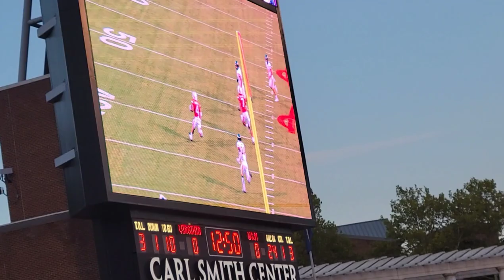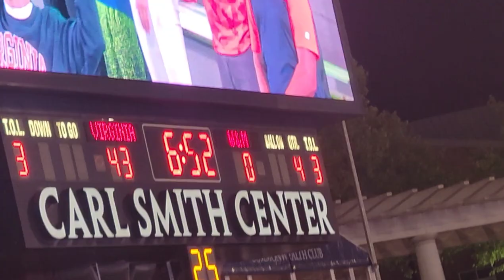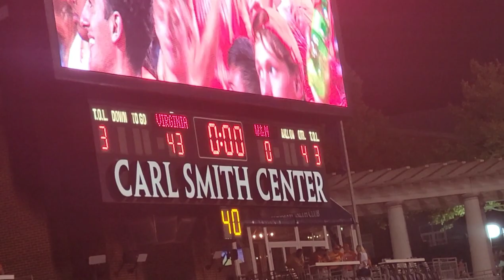UVA vs William & Mary 2021 Season Opener Vlog. 9/4/21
TCT goes to the Virginia Football Game and records all the sights and sounds.